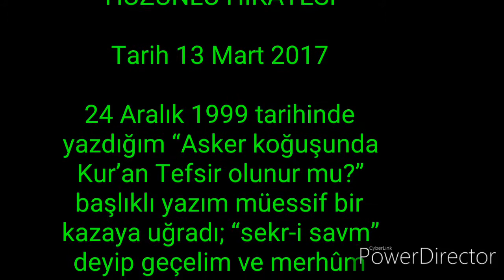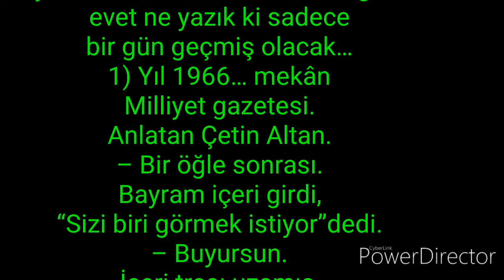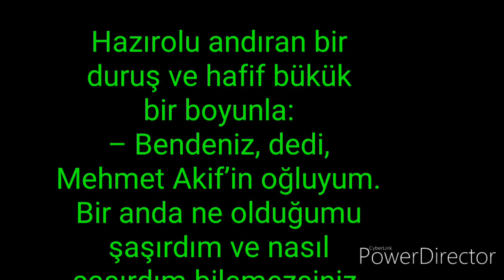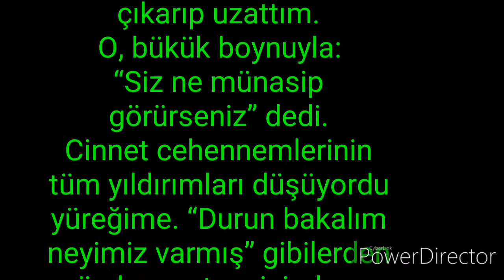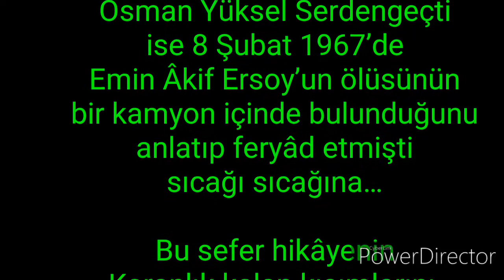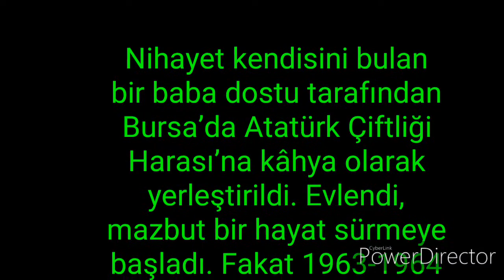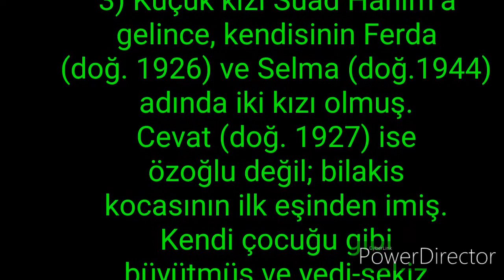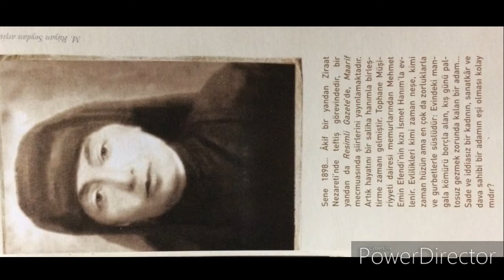Dücane CÜNDİOĞLU'ndan E. Akif ERSOY 'un hüzünlü hikayesi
Mehmet Akif ERSOY'UN oğlu Emin Akif ERSOY'UN Trajik hayat hikayesi...